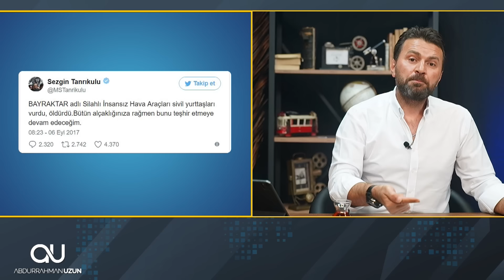CHP’Lİ SEZGİN TANRIKULU’NUN SİHA VAADİ BÜYÜK SES GETİRDİ! SELÇUK BAYRAKTAR BU İŞE NE DER?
CHP milletvekili Sezgin Tanrıkulu, iktidara geldikleri zaman yerli ve milli SİHA’ların üretimiyle ilgili planlarını açıklamış.

Ama unuttuğu bir şey var: Selçuk Bayraktar bu milletin kırmızı çizgisidir ve siyaset üstüdür. Onu kirli siyasetinize alet ederseniz bu millet ateş olur üstünüze yağar! Ona göre atın adımınızı…